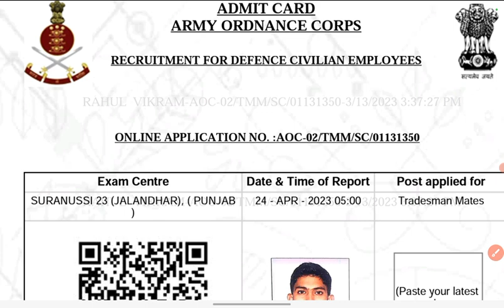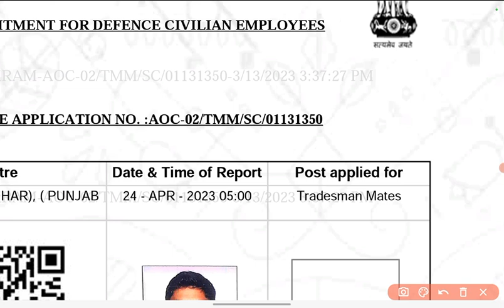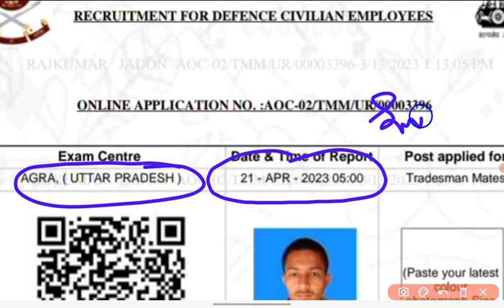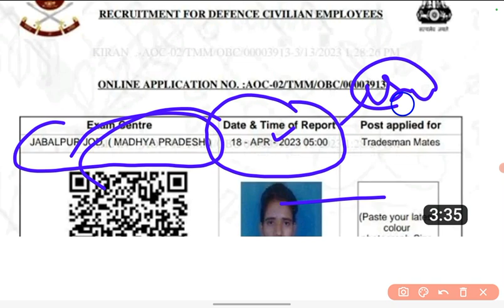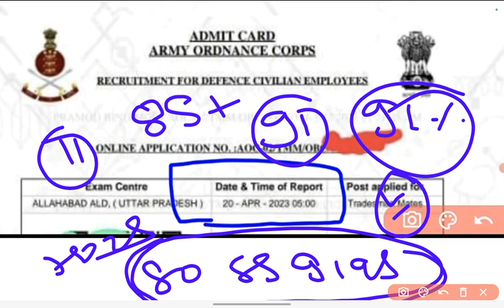Admit Card आ गया 🎉 AOC Tradesman Admit Card 2023 !! बड़ी खुशखबरी ! AOC Fireman Admit Card 2023 आ गया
aoc tradesman fireman admit card 2023
aoc tradesman admit card 2023 downlod
aoc recrutment 2023
aoc ka admit card kab tak aayegaa
aoc
admit
card
2023
aoctradesman vacncy 2023
AOC Admit Card 2023 Downlod link